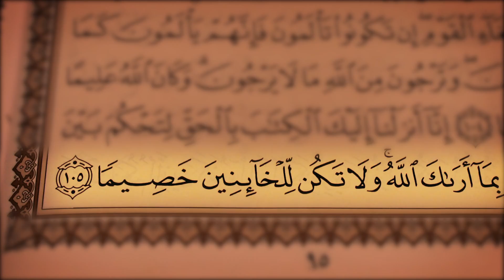جز 5 ( سوره نساء از آیه 102 تا 105 ) با ترجمه فارسی صوتی و تصویری